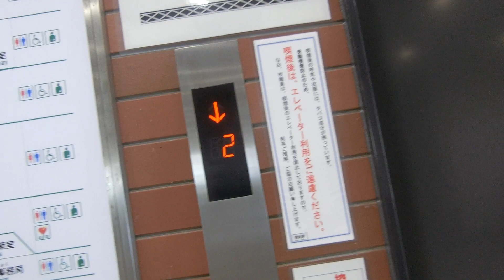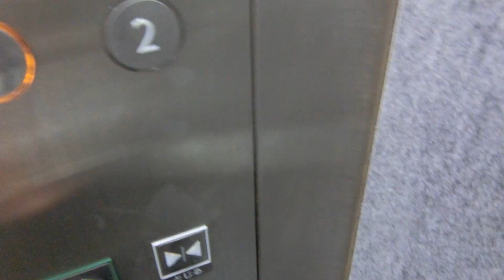東広島市役所本館のエレベーターPart3-2（2号機）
建て替え前の本館は4階建てでしたが、建て替え後は10階建てで2012年11月に完成し、2013年1月4日に開庁しました。メイン側は3基設置され、群管理ですが、乗用と非常用でアナウンスと到着チャイムの種類が異なります。乗場インジケーターと乗場ボタンが一体型で1階のみホールランタンがあります。インジケーターは液晶ではありませんが、乗用はドアセンサーが搭載されています。行先ボタンを押すと電子音が鳴ります。右から1,2,3号機です。3基あり、1号機～3号機が該当していますが、この動画では中央2号機の車椅子非対応機を撮影しました。

メーカー：三菱
機種：ネクスキューブ
駆動方式：ロープ式
設置台数：3基(群管理)
アナウンス：あり
到着チャイム：あり
車椅子操作盤：1号機にあり
停止階：1,2,3,4,5,6,7,8,9,10
停止可能階：1,2,3,4,5,6,7,8,9,10
用途：
1号機･･･乗用(非常用)
2･3号機･･･乗用
定員：
1号機･･･17名
2･3号機･･･15名
積載：
1号機･･･1150kg
2･3号機･･･1000kg